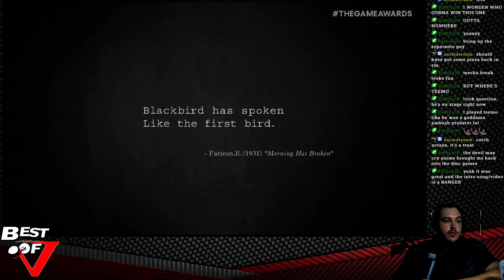New Virtua Fighter??!!?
Ilan Reacts to the new Virtua Fighter Teaser from The Game Awards 2024

Like what we do? You can watch us do it live! We are live every Thursday at 9pm ET/6pm PT:

Enter "BESTOFVSHOW" in the "Support a Creator" box at checkout